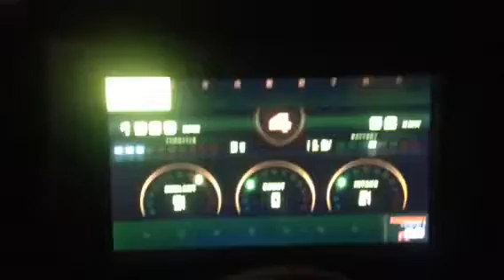RaceDash ver 2 - Speed / Gear via GPS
Driving around to test out the new GPS module integrated to RaceDash ver 2. Currently, only Speed info is extracted from the GPS packets. This is then used to predict the gear: I did a simple RPM / Speed and drove around in different gears to generate a range buffer for each gear. Future releases should see many more GPS based features.

This is an Arduino based Nextion Touch TFT using CAN bus to receive data from racing ECUs of all kind.